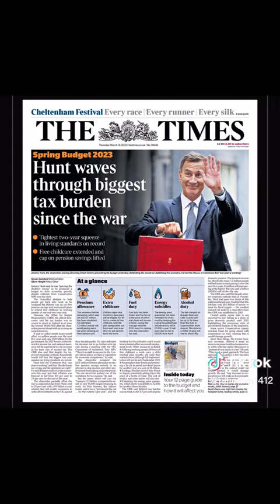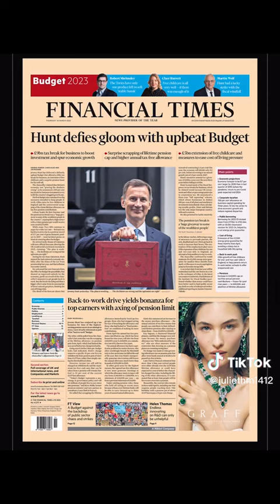16 March 2023